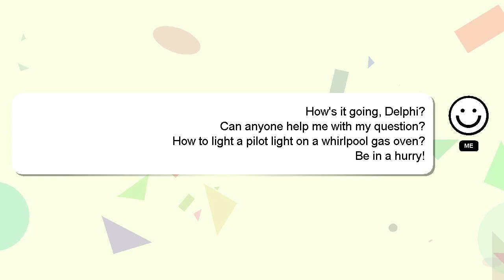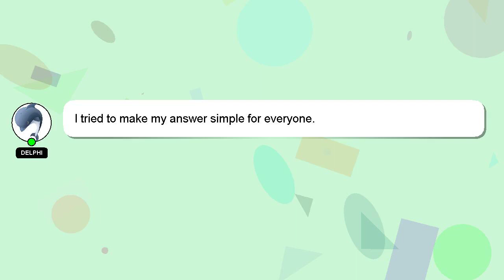How to light a pilot light on a whirlpool gas oven?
Let me give you a quick introduction about myself, Salutations, my name is Delphi. I can assist you in answering your queries. - How to light a pilot light on a whirlpool gas oven?

If you require more detailed information, please don't hesitate to comment or chat with me. I will express my appreciation for your answer by 'hearting' it.

*2 What we are experimenting :*